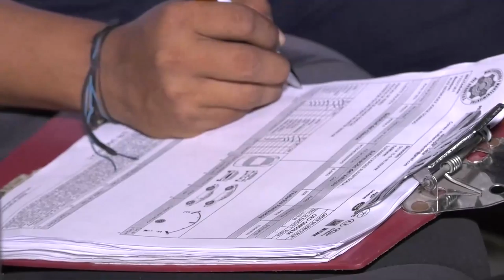PATINAJE CESARENSE LOGRÓ MEDALLA DE ORO Y TRES DE PLATA EN LA III VÁLIDA NACIONAL